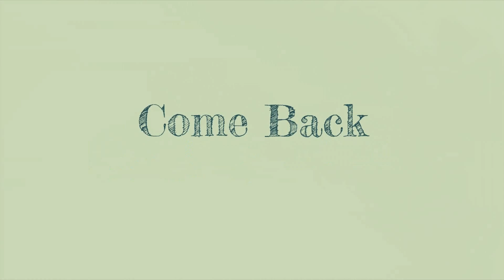Offspring from our Tilapia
These are from last year they are getting big :)